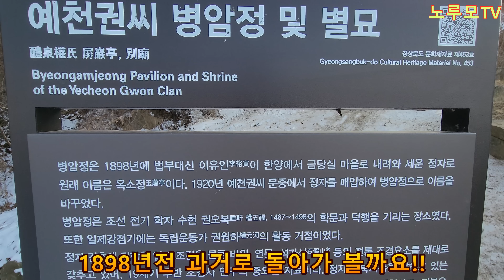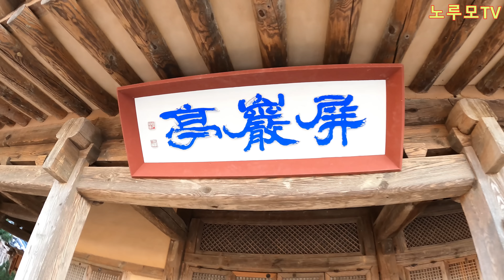(4k) 황진이가 놀다갔다는 1898년대 멋진 한옥!!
황진이 드라마 촬영을 했다는 멋진 한옥 병암정!! 자동차여행 한옥 채널에 가입하여 혜택을 누려보세요.